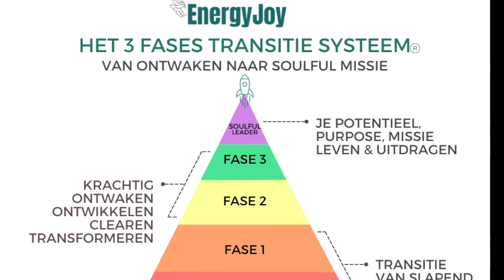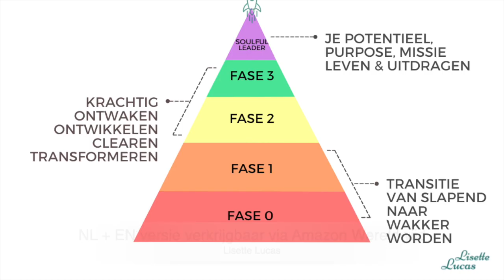197. Overbrug Jouw Gap: De Sprong Naar High Level Empathisch Leiderschap + Dallas Inzichten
Podcast video 197. Overbrug Jouw Gap: De Transformatieve Sprong Naar High Level Empathisch Leiderschap + Dallas Inzichten

In deze aflevering:
- Introductie van de reis om 'de gap' te overbruggen in business en leven.
- Speciaal voor empathische, ambitieuze service-based ondernemers en ondernemers in spe.
- Live inzichten direct vanuit Dallas voorafgaand aan het UPW event met Tony Robbins.
- Krachtige, intuïtieve vragen die je helpen te identificeren waar je nu staat en waar je naartoe wilt.
- Oefeningen om binnen drie seconden je diepste inzichten te ontsluiten.
- De rol van jouw sterrenstof potentieel in het realiseren van transformatie.- Hoe de Elite Shift Mastermind jouw transformatie naar high-level empathisch leiderschap versnelt.

- CTA: DM 'THE GAP' om de sprong naar high-level begeleiding en gemeenschap te wagen.

💖 SAMEN MAKEN WE HET VERSCHIL 💖
Deel deze video met iemand die ook klaar is om zijn of haar frequentie te verhogen en de wereld een stukje mooier te maken. Want teamwork makes dreamwork, en samen kunnen we een golf van EnergyJoy door de wereld sturen.

🌍 Samen gaan we de wereld shiften naar de frequenties van EnergyJoy en daar voorbij!

Vergeet niet om deze video te delen met iedereen die klaar is voor een leven van EnergyJoy! 🌟🦋

Tot snel in de volgende aflevering!

x en En(ergy)Joy,
Lisette

1️⃣ 1 MILLION 1 YEAR CURSUS: Leer achter de schermen van mijn missie met AI Mission Guide! 📚
2️⃣ Boven De Gouden Lijn Methode® Manifestatie Journal: Bestel jouw exemplaar via Amazon! 📚

💭 Wat betekent 1 Million voor jou? Laat je onderbewuste verrassen! 🌪️
🌟 Verlang jij vanuit ego, mind, hart, ziel of spirit? Ontdek jouw I AM frequentie! 💖
🌊 Laat de EnergyJoy golf van zielsevolutie door je heen stromen! 🌊
🚀 Ga terug naar jouw kern, stap in de RESET ZONE en shift naar grootsheid! 🚀

Klaar om jouw potentieel te omarmen en jouw leven en business naar ongekende hoogten te tillen?
Luister nu naar de meest inspirerende EnergyJoy Podcast aflevering, waar we jouw reis naar Overvloed en Manifestatie beginnen. 🎧✨

💡 Klaar voor actie? DM "MILLION" voor de beste volgende stap op jouw reis naar transformatie!

Laten we samen de wereld transformeren en een positieve impact maken op 1 Million Souls! 💫

🎉 Ontdek mijn High-Frequency & High End Business Podcast voor de Next Level ondernemer!

🙌 YES! Ontdek mijn EnergyJoy PodCarddeck!

X Lisette
High-End Succes Medium | Intuïtief Transformatie Hypnotherapeut | High-End & Frequency Business Coach | EnergyJoy Mastery Academy